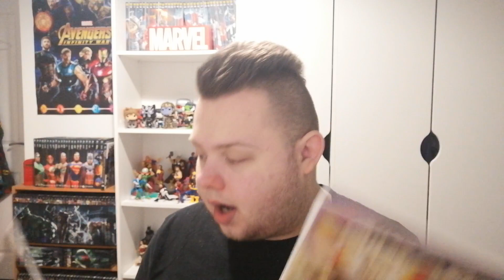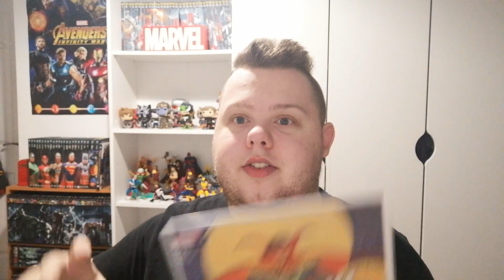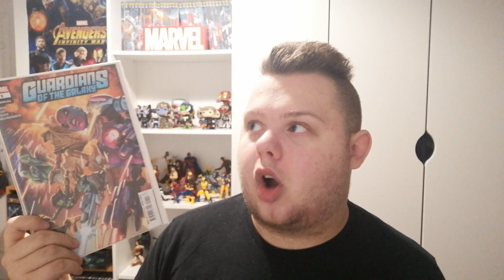Comic Book Haul 29/02/2024